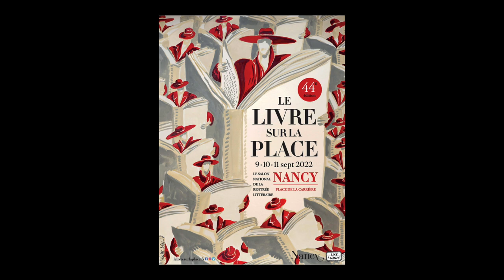Antoine Rault - Monsieur Sénégal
A l'occasion du Festival "Le livre sur la place" 2022 à Nancy, Antoine Rault vous présente son ouvrage "Monsieur Sénégal" aux éditions Plon. Rentrée littéraire automne 2022.